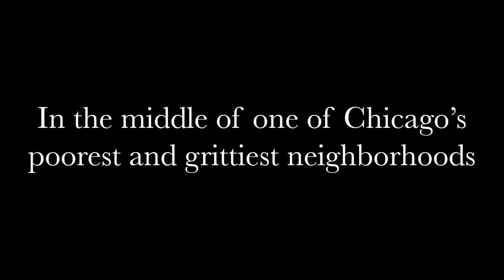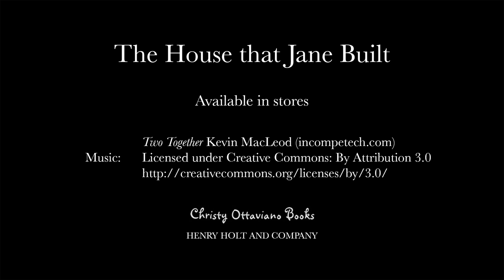The Book "The House That Jane Built" Illustrated by Kathryn Brown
A children's book about: The House That Jane Built:
A Story of Jane Addams Written by Tanya Lee Stone Illustrated by Kathryn Brown. Can be purchased at KathrynBrownArt.com